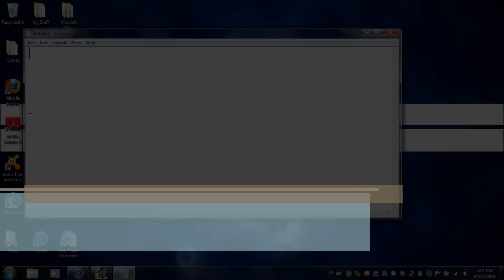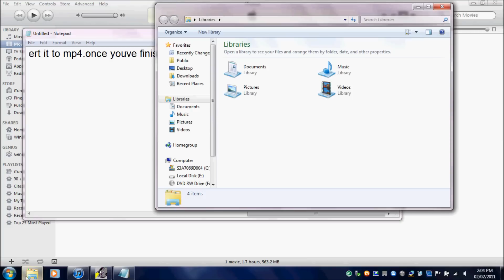How To Put Downloaded Movies iTunes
How to put downloaded movies on itunes.